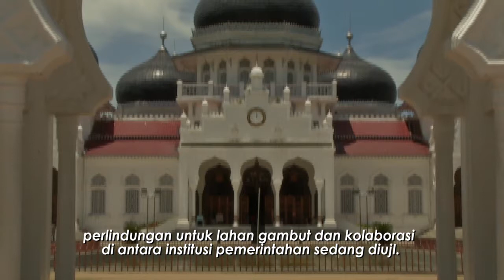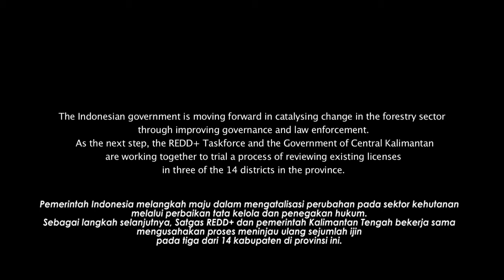REDD+: Katalis untuk Perubahan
Pembentukan Satuan Tugas Persiapan Kelembagaan REDD+ Indonesia merupakan langkah awal Indonesia untuk maju memenuhi komitmen pengurangan emisi gas rumah kaca  sebesar 26% dari tingkat business-as usual dan 41% pada tahun 2020 .